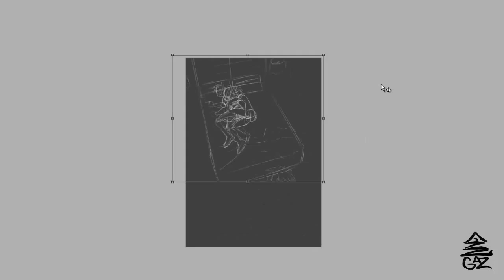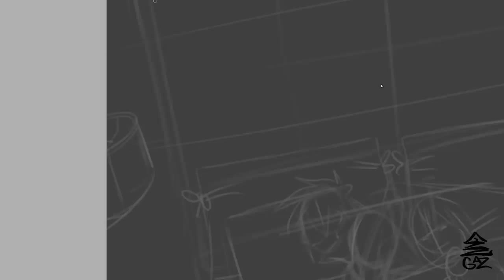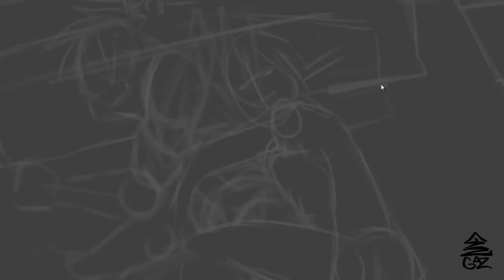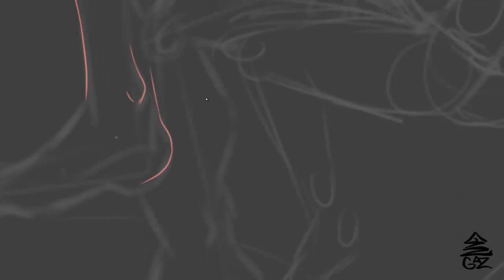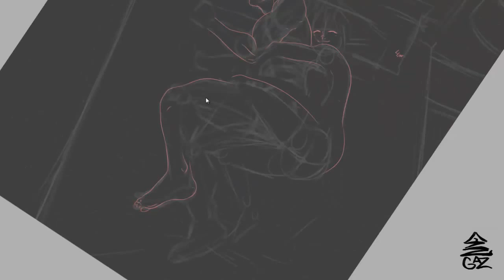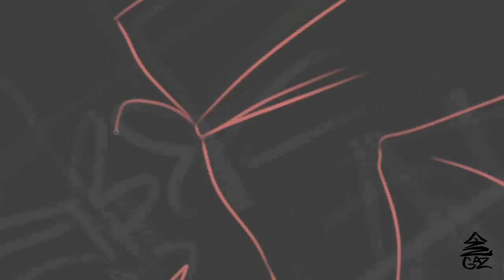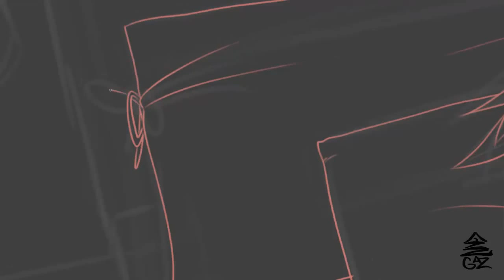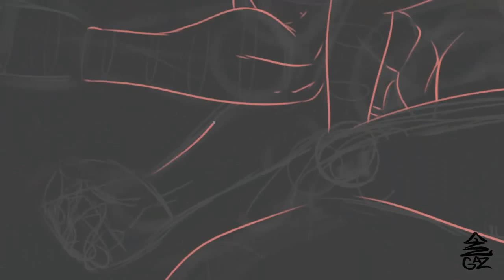Commission sketch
A process of how I do most of my work. This is a current Commission I am working on . Once It is finished It will be posted on my deviantart page.